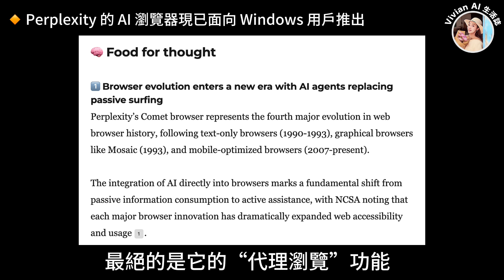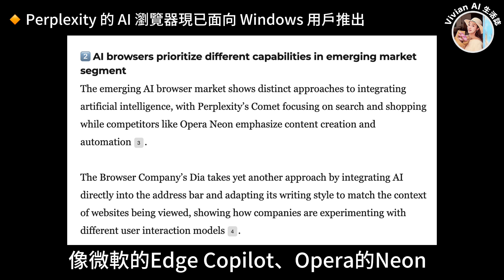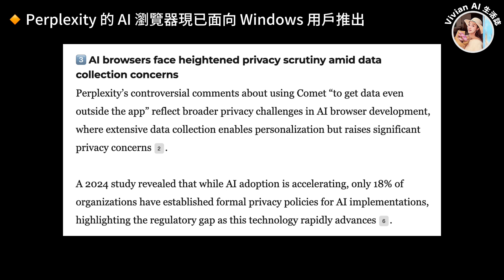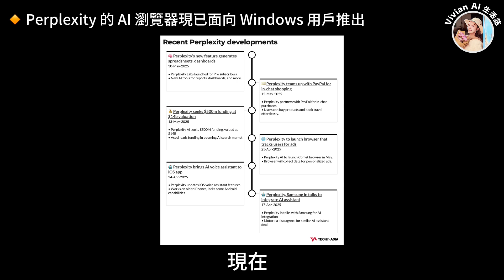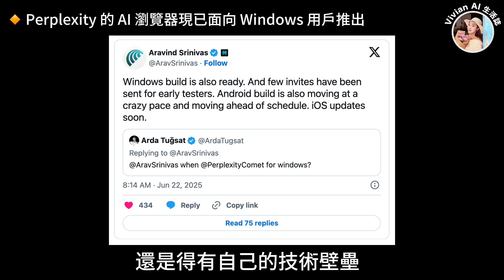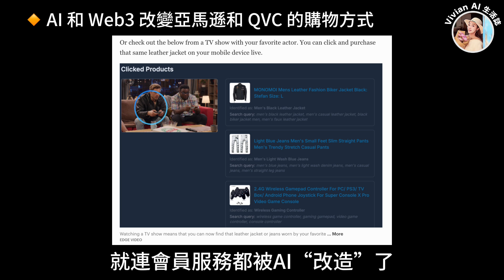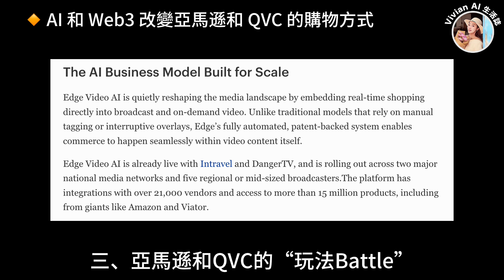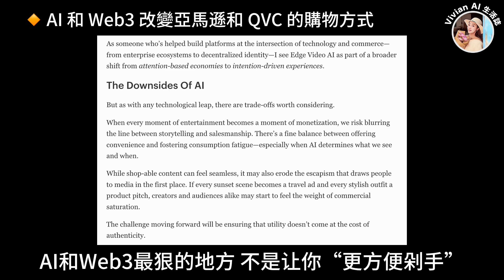全新AI瀏覽器Comet震撼來襲！Windows用戶的福音｜這次真能顛覆Chrome？🚀 【 2025.6.25 Tech News 】# 科技新聞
歡迎來到Vivian AI 新聞視界🚀

在這裡，我們聚焦全球 AI 前沿動態，為您解讀人工智能領域的最新突破與趨勢！
作為您的 AI 新聞觀察員，我將深入挖掘科技頭條，帶來權威、及時且易懂的行業資訊！

💥全球 AI 新聞速報 | 每日熱點 【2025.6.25】

1、Perplexity 的 AI 瀏覽器現已面向 Windows 用戶推出
Perplexity 即將嚮 Windows 用戶推出其人工智能驅動的 Comet 瀏覽器。這款採用“代理搜索”技術的瀏覽器目前已接受部分用戶的測試。Perplexity 首席執行官暗示，Android 版本可能也即將推出。Comet 瀏覽器擁有人工智能功能，例如回答問題和查找摺扣。它還具備生成用戶穿衣圖像的功能。

2、AI 和 Web3 改變亞馬遜和 QVC 的購物方式
人工智能和 Web3 正在改變我們在亞馬遜和 QVC 等平臺上的購物方式。Edge Video AI 將視頻變成互動商店。AI 將產品與屏幕上的內容進行匹配。Web3 添加了遊戲，併向用戶獎勵代幣以獲得折扣。這使得購物更具吸引力，回報也更豐厚。

每日為您呈現：
🌍 **全球 AI 熱點速遞**——重大事件與技術進展
🔬 **深度技術解析**——揭開尖端研究的幕後故事
📊 **產業趨勢報告**——從商業應用到政策影響
💼 **巨頭動態與初創亮點**——捕捉 AI 賽道新機遇
🛠️ **工具與數據革命**——改變未來的創新實踐

無論您是投資者、科技從業者，還是對 AI 充滿好奇的觀察者，這裡都能滿足您對智能時代的資訊渴求💕